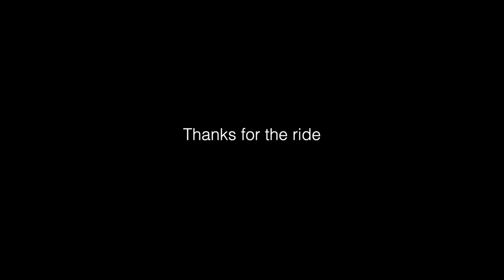Resort skiing in St. Moritz March 2021